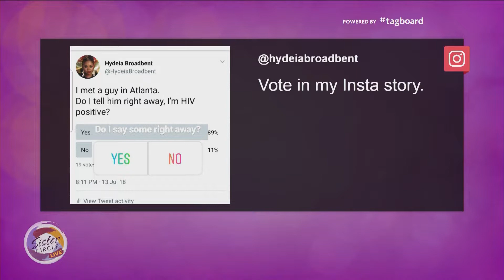My interview from Sister Circle.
Creating a safe space for HIV positive individuals to disclose. Responsibility is equal.
Thank you to Sister Circle Live for having me.